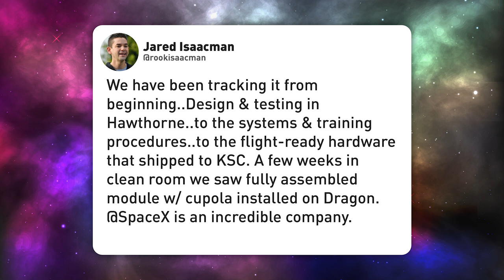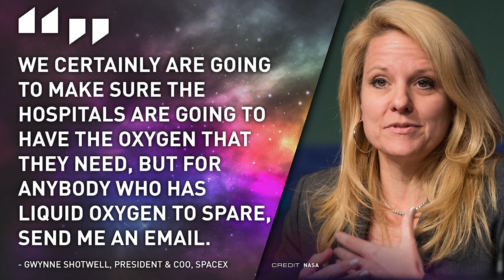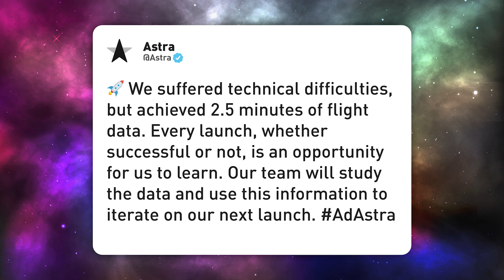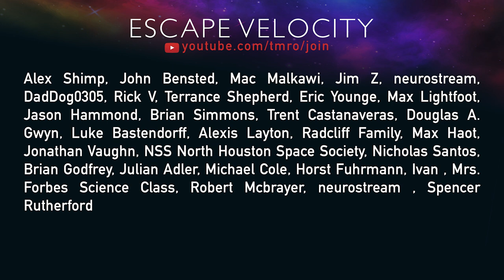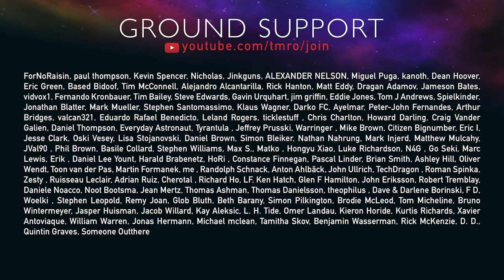This Rocket Just Launched Sideways | TMRO:News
Yep, 2 news episodes in a week! We've got a launch and an ISS arrival, an Astra rocket that goes sideways, Rocket Lab goes public and is listed on the stock exchange, and SpaceX are doing a whole load of stuff down in Boca Chica.

00:00 | Intro
00:21 | SpaceX Update
04:03 | Rocket Lab's gone public!
04:33 | Astra make an early gravity turn...
05:44 | Space Traffic
06:38 | Thank you TMRO Citizens!
07:01 | Stay safe, and goodbye.
07:34 | Bloopers (welcome back to 2014)

Rocket Lab's gone public!

Astra make an early gravity turn...